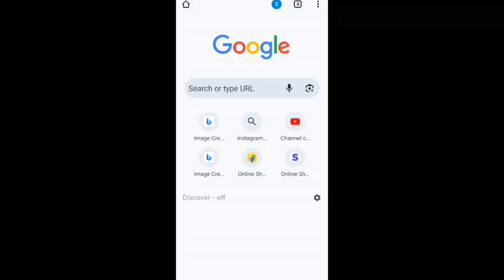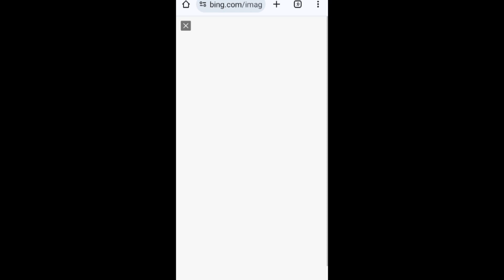Wings 3D image create 😍 viral videos & image 🔥 full tutorial 💯Bing Image Creator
Bing 3D image create 😍 viral videos & image 🔥 full tutorial 💯

How To Create 3D Ai Wings Name art' Image | Trending Wings Name Video Editing | Bing Image Creator

Bing 3D image create 😍 viral videos & image 🔥 full tutorial 💯Bing Image Creator

About this Video👇👇

so guys in this video I have explained you that how to create 3D attitude wings Boys and Girls seating on king chair using Microsoft Bing image creator step by step

How to create 3D Al Social media boy

Images

ai avatar

photo editing

bing ai

bing

picture editing

Swap face

2024 photo editing

facebook profile link se id recover kaise

kare

3D Wings Name editing

3D wings video kaise banaye

3D wings video editing 2024

3D wings video editing

3D wings video editing 2024

3D wings reels editing